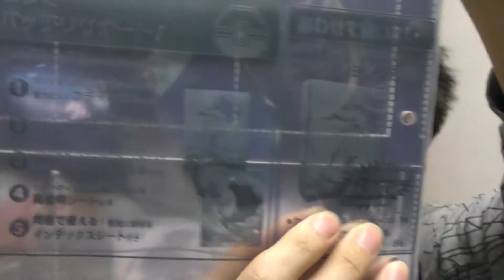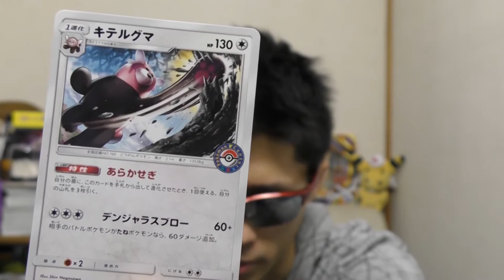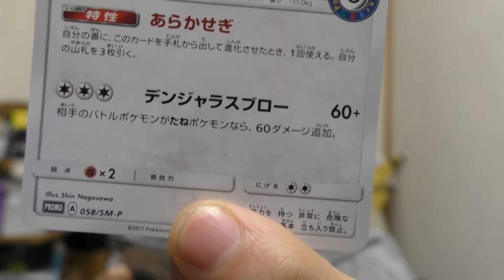ポケモンカードコレクションファイル作成に向けてリフィル購入